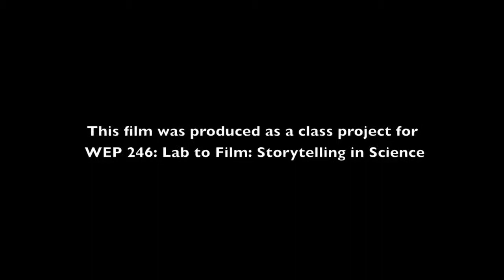WEP 2013 Student Video Reef Ecology Lab at KAUST